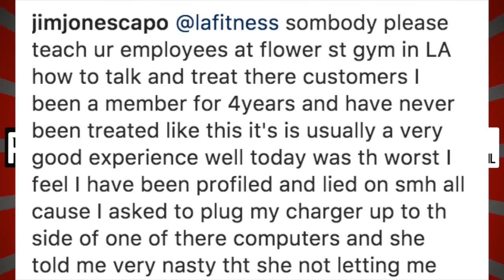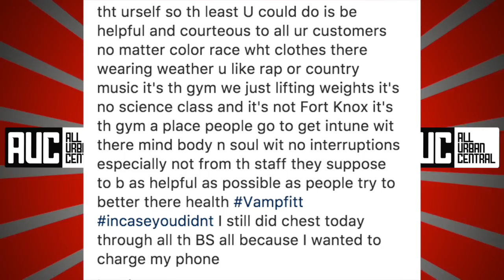Jim Jones Gym Membership Terminated After Being Racially Profiled